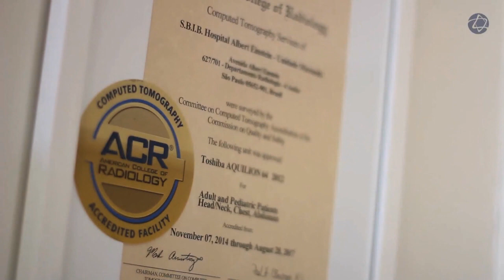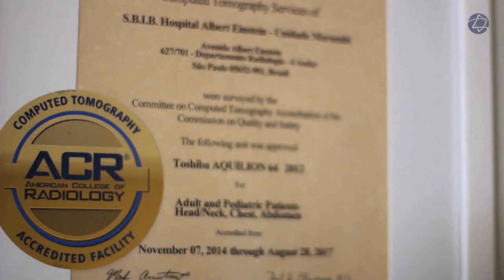Radiologia Einstein: quais tecnologias o hospital utiliza?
O Hospital Israelita Albert Einstein tem creditação pela American College of Radiology (ACR), entidade que regula a prática da radiologia. Neste vídeo, os profissionais que trabalham nessa área explicam como essas tecnologias são utilizadas no hospital e também suas vantagens.